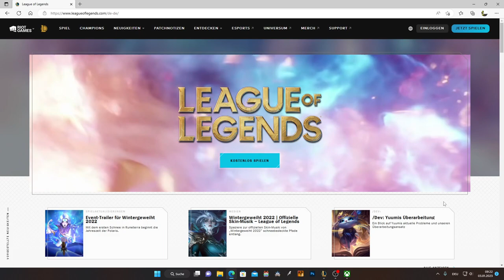League of Legends mit Zuschauern - Ankündigung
Ich habe irgendwie mal Lust mit euch ein paar Runden League Of Legends zu spielen.

Meine Riot-ID: DonFischer#204